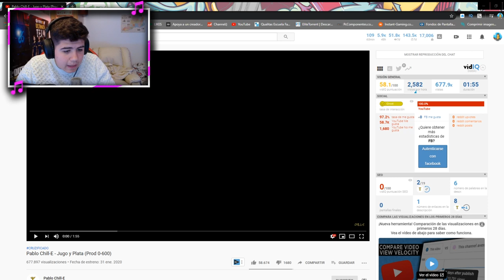(REACCIÓN) Pablo Chill-E - Jugo y Plata (Prod 0-600)